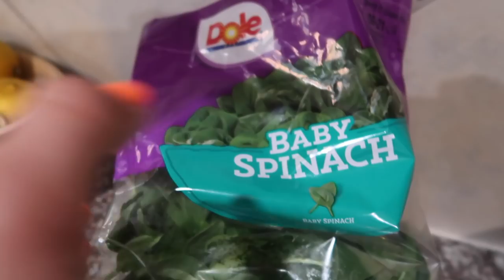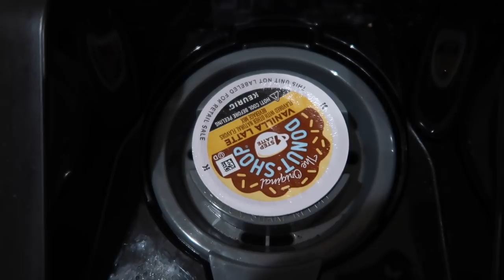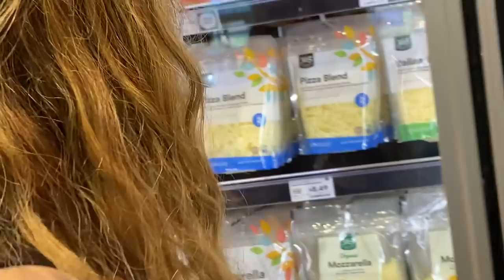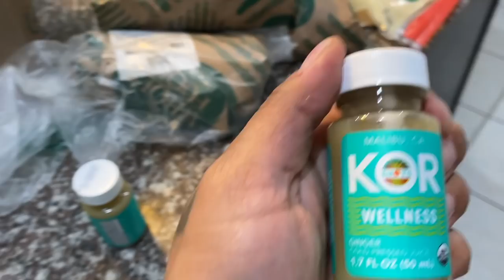FEEDING DUCKS At The PARK... (LUCIANOTV WEBISODE)